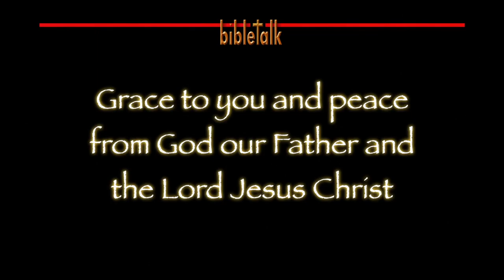It Is Good To Know What Is Good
... And to know who decides! Somebody has to decide what acceptable behavior is. It can either be the community (or government) or perhaps just the individual or (drum roll please) perhaps it is the Lord God Almighty who says what is good and what is not!